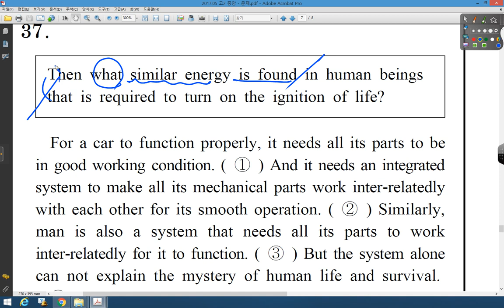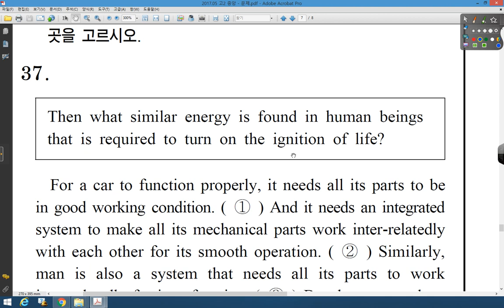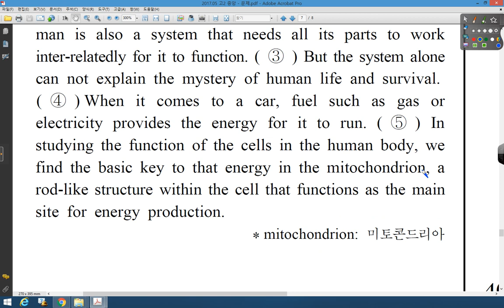07 2017 05 고2 중앙 37번